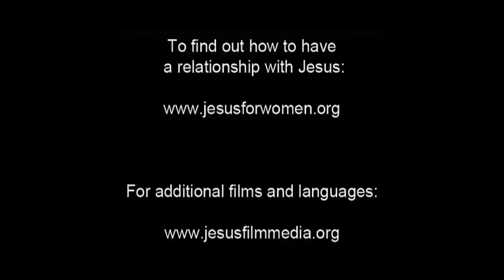Maria Mengunjungi Elisabet | Film Magdalena | 8/45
Malaikat itu memberi tahu Maria bahwa sepupunya yang jauh lebih tua, Elizabeth, sedang hamil. Maria pergi mengunjunginya dan melihat bahwa itu benar. Elizabeth menegaskan bahwa Maria mengandung Bayi Yesus.